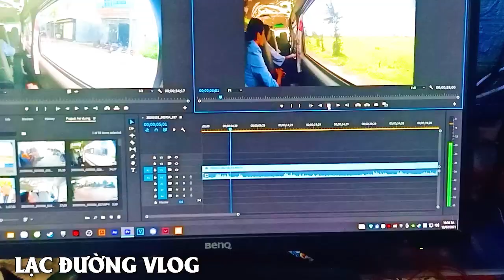LẠC ĐƯỜNG VLOG | KỈ NIỆM CHUYẾN ĐI HẢI DƯƠNG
Chuyến đi HẢI DƯƠNG trước khi dịch bùng trên diện rộng tại Bắc Giang.
Mọi người nhớ thực hiện đúng quy định 5k của nhà nước để dịch có thể nhanh chóng kết thúc.
Cùng nhau chiến thắng đại dịch :3
Lạc Đường Vlog là những kỹ thuật nấu ăn và trải nghiệm ẩm thực văn hóa đời thường trong cuộc sống hàng ngày.
Mong muốn đan đến cho mọi người những công thức nấu ăn đơn giản tại nhà và những giây thút thư giãn với những video hài hước về cuộc sống của Lạc Đường.
Cảm ơn mọi người đã luôn theo dõi và ủng hộ Kênh của Lạc Đường.
Mọi người nhớ ấn ĐĂNG KÝ để theo dõi những video mới nhất của kênh nhé.